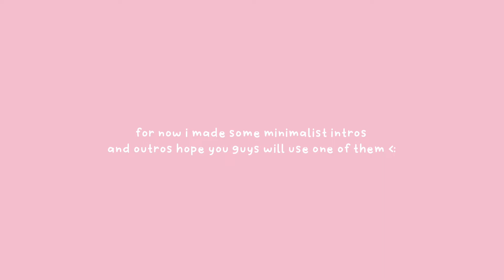cute matching intros & outros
⸙͎۪۫ download links ⁺⊹

hi welcome or welcome back,thank you for
taking some time to watch my videos
its nice having you guys ^-^

⚠️Re-uploading my videos is strictly prohibited
& copyrighted without warning.

[ if you are the owner of the gifs/stickers or music ,kindly message me tru my social media accounts or comment on any of my videos or tell me if you want it to be removed.]